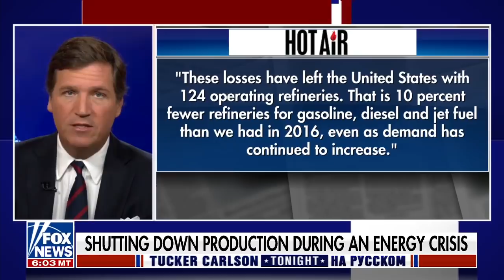Новый план Элизабет Уоррен [Такер Карлсон на русском]